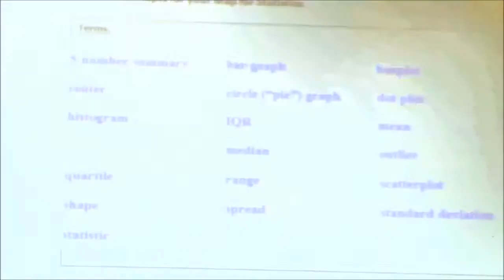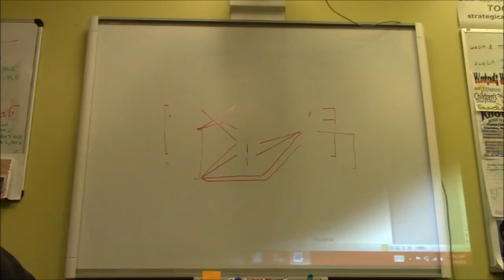Alg 2b u8 key assign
Alg 2b u8  key assign: concept map, i.e. connect words that are related. add color to boxes to show clusters of words.